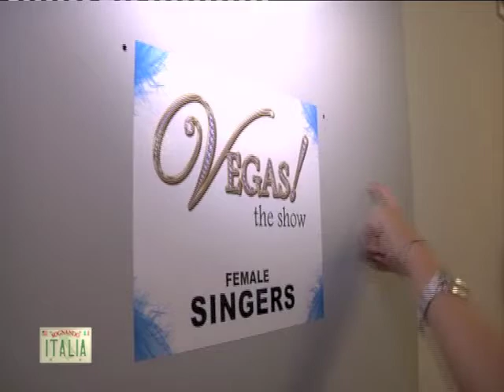Sognando Italia Las Vegas episode Part 3 of 3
Las Vegas entertainer Joelle Righetti